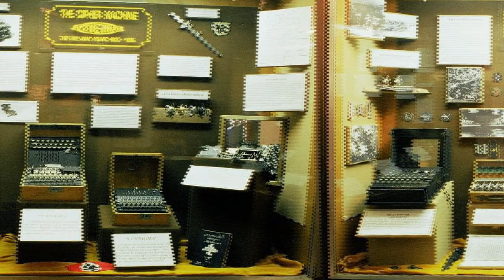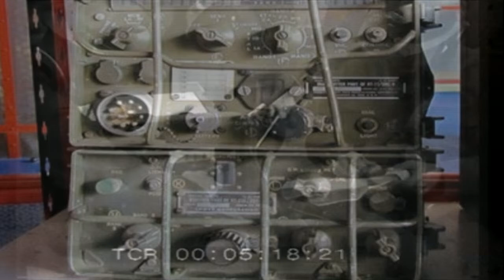Enigma - Un Nazista Sconfitto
Progetto realizzato nell’ambito del corso Comunicazione Digitale Multimediale B – Università di Pavia/ CollegioNuovo.

Il video ripercorre brevemente la storia di "Enigma": un apparecchio con lo scopo di criptare i messaggi bellici.
In particolare verrà trattato un esemplare custodito nel Museo della Tecnica Elettrica di Pavia.